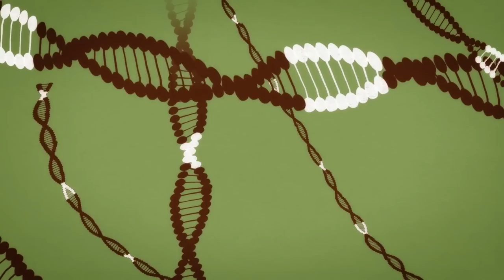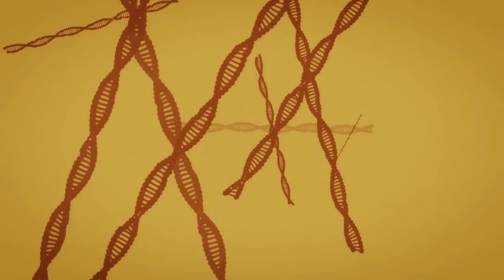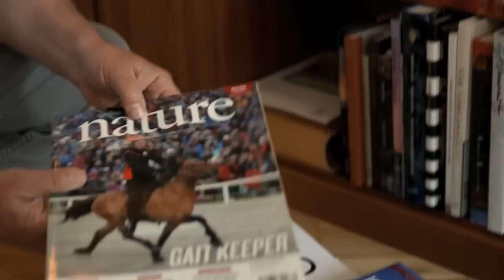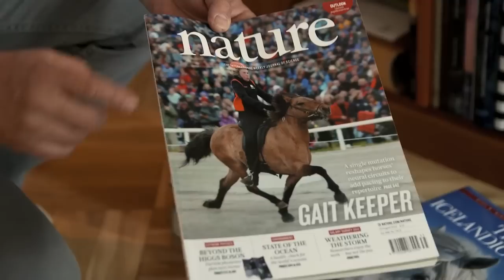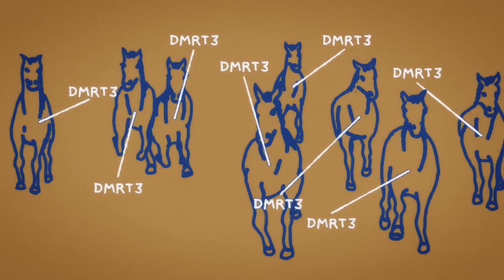The gene that is essential for a good racehorse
Half of all Icelandic horses can pace - half cannot. Why? Leif Andersson, Uppsala University, let us know about his research and the protein he found.